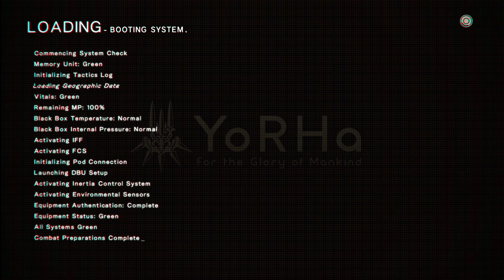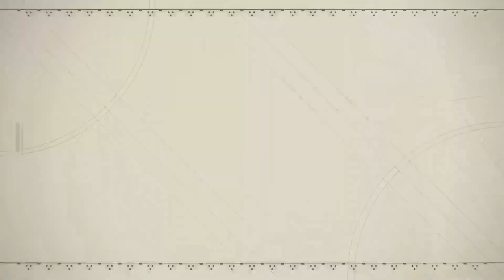Nier: Automata - Parte 6: Ataque ao centro da cidade